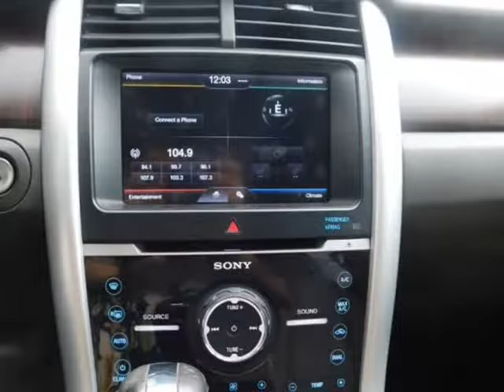2012 FORD EDGE LIMITED (Oklahoma City, Oklahoma)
Auto Approved LLC
3520 N MAY AVE
Oklahoma City